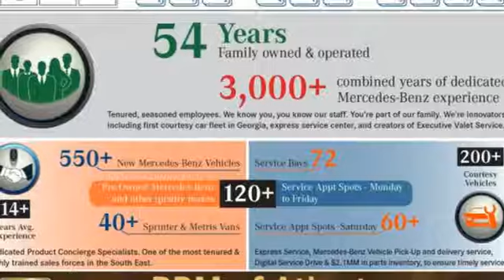New 2019 Mercedes-Benz C-Class Atlanta GA Sandy Springs, GA M33643 - SOLD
Year: 2019
Make: Mercedes-Benz
Model: C-Class
Trim: C 300
Engine: 4 Cyl. 2.0 L
Transmission: Automatic
Color: Polar White
Interior: Silk Beige
Stock #: M33643
VIN: 55SWF8DB3KU283905
WHEELS: 17 TWIN 5-SPOKE (STD), SILK BEIGE, MB-TEX UPHOLSTERY, SD-CARD NAVIGATION PRE-WIRING -inc: Live Traffic, PREMIUM PACKAGE -inc: KEYLESS GO, HANDS-FREE Comfort Package, Blind Spot Assist, Rear Cross Traffic Alert, SiriusXM Satellite Radio, 6-month all-access plan trial, HANDS-FREE ACCESS, Electronic Trunk Closer, PORCELAIN FABRIC HEADLINER, POLAR WHITE, NATURAL GRAIN WALNUT WOOD TRIM, INDUCTIVE WIRELESS CHARGING W/NFC PAIRING, HEATED FRONT SEATS, BLIND SPOT ASSIST -inc: Rear Cross Traffic Alert. This Mercedes-Benz C-Class has a strong Intercooled Turbo Premium Unleaded I-4 2.0 L/121 engine powering this Automatic transmission.*This Mercedes-Benz C-Class C 300 Has Everything You Want *Window Grid Antenna, Wheels: 17 Twin 5-Spoke, Valet Function, Urethane Gear Shift Knob, Turn-By-Turn Navigation Directions, Trunk Rear Cargo Access, Trip Computer, Transmission: 9G-TRONIC 9-Speed Automatic, Tires: 225/50R17, Tire Specific Low Tire Pressure Warning, Systems Monitor, Strut Front Suspension w/Coil Springs, Side Impact Beams, Seats w/Leatherette Back Material, Remote Releases -Inc: Power Cargo Access, Remote Keyless Entry w/Integrated Key Transmitter, 4 Door Curb/Courtesy, Illuminated Entry and Panic Button, Redundant Digital Speedometer, Rear-Wheel Drive, Rear Fog Lamps, Rear Cupholder.*Visit Us Today *Stop by RBM of Atlanta located at 7640 Roswell Road, Atlanta, GA 30350 for a quick visit and a great vehicle!

Address:
7640 Roswell Road